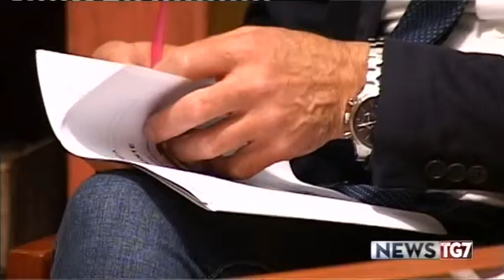Servizio Tg Al 290519 Il ritorno del ponte ad Alessandria